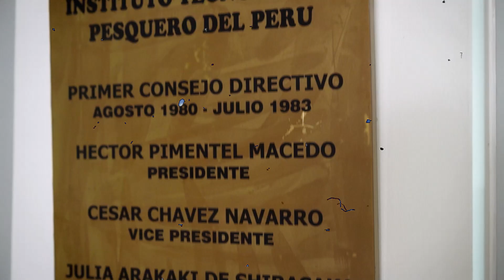44 años del ITP red CITE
🤝 Desde hace 44 años somos la red que entrelaza los sueños de los emprendedores, somos la red de conexiones entre la pequeña empresa, la innovación y la tecnología; 𝐬𝐨𝐦𝐨𝐬 𝐞𝐥 𝐈𝐓𝐏 𝐫𝐞𝐝 𝐂𝐈𝐓𝐄. ¡Gracias por confiar en nuestro trabajo!